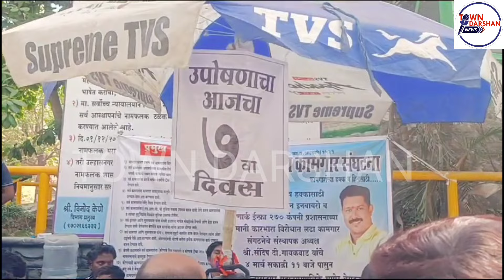BREAKING NEWS: उल्हासनगर मनपा भवन के बाहर लगा कचरा उठाने वाली गाड़ियों का जमावड़ा!